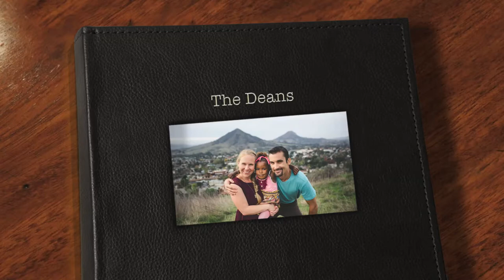Love Always Wins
Here is an introduction to us, the Deans. We are praying to grow our family through the gift of adoption.

Music: "Bethel Music & Steffany Gretzinger-We Dance (Live)"